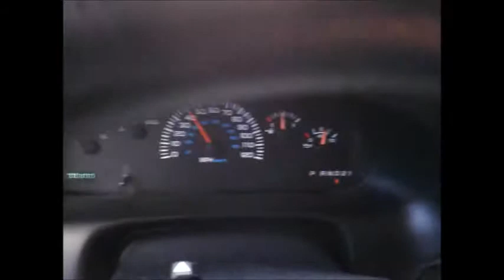RV Travels / Canada (P7) - Trout Creek to Loring Ontario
driving west on the 522 ...9 July 2013